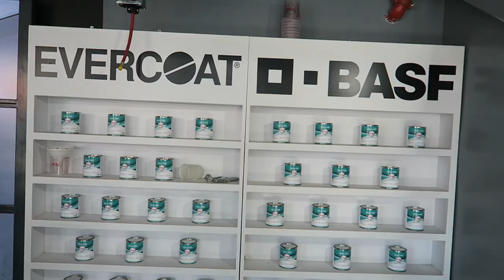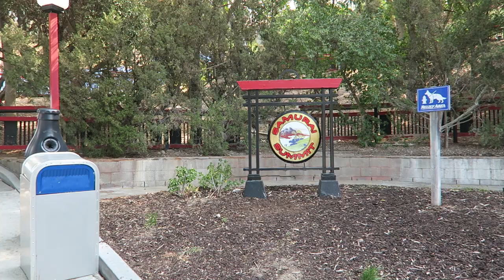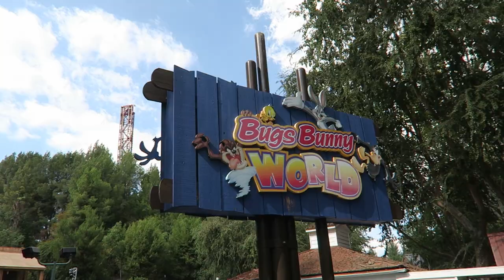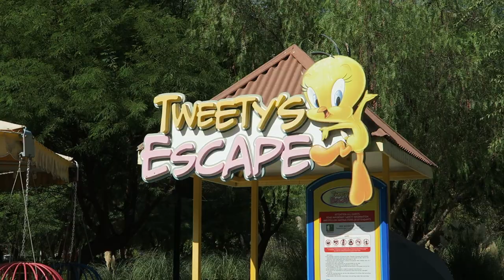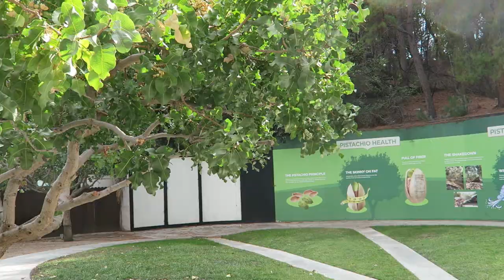Six Flags Magic Mountain Off-Ride Footage, 2020 + 2021 | Non-Copyright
Six Flags Magic Mountain in Valencia, California is one of the best thrill parks in the world.  The flagship Six Flags park features the most roller coasters of any park and they're opening their 20th in 2022.

0:00- Park Entrance
0:08- Full Throttle (Premier Rides Launch Coaster)
0:54- Grand America Carousel
1:04- New Revolution (Schwarzkopf Looper)
1:51- X2 (Arrow 4D Coaster)
2:58- Viper (Arrow Multi-Looper)
4:20- Tatsu (B&M Flying Coaster)
5:27- Roaring Rapids (Intamin River Rapids)
5:35- Apocalypse (GCI Wood Coaster)
5:58- West Coast Racers (Premier Rides Dueling Coaster)
7:12- Pacific Speedway (Go Karts)
7:24- Samurai Summit
7:30- Ninja (Arrow Suspended Coaster)
7:46- Jet Stream (Arrow Flume)
7:52- Superman: Escape from Krypton (Intamin Reverse Freefall)
8:11- Lex Luthor: Drop of Doom (Intamin Drop Tower)
8:35- Gold Rusher (Arrow Mine Train)
9:11- Scrambler (Eli Bridge)
9:21- CraZanity (Zamperla Giga Discovery)
9:48- Justice League Battle for Metropolis (Sally Dark Ride)
10:01- Riddler's Revenge (B&M Stand-Up)
10:48- Wonder Woman Lasso of Truth (Hrubetz Round-Up)
11:00- Flash Speed Force (Mack Himalaya)
11:12- Batman the Ride (B&M Invert)
11:27- Buccaneer (Intamin Swinging Ship)
11:38- Goliath (Giovanola Hyper)
12:26- Twisted Colossus (RMC Hybrid)
13:06- Scream (B&M Floorless)
14:07- Tornado (ProSlide)
14:14- Hurricane Harbor Water Slide Towers
14:20- Whistlestop Park
14:44- Magic Flyer (Bradley & Kaye Kiddie Coaster)
14:59- Bugs Bunny World (Kiddie Area)
15:17- Canyon Blaster (Miler Kiddie Coaster)
15:24- Tweety's Escape (Cage Ride)
15:32- Road Runner Express (Vekoma Roller Skater)
16:18- Speedy Gonzales Hot Rod Racers (Zamperla Kiddie Coaster)
16:35- Pistachio Park